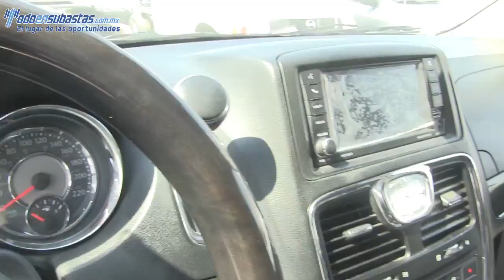815673 CHRYSLER / TOWN & COUNTRY / 2013